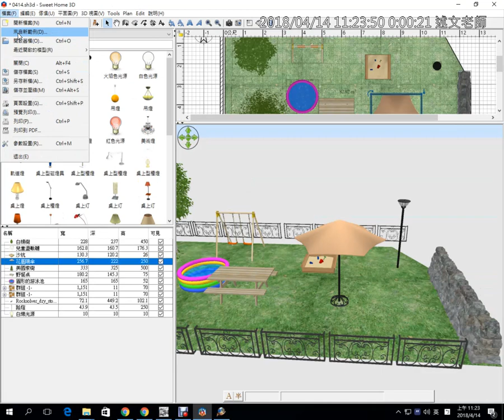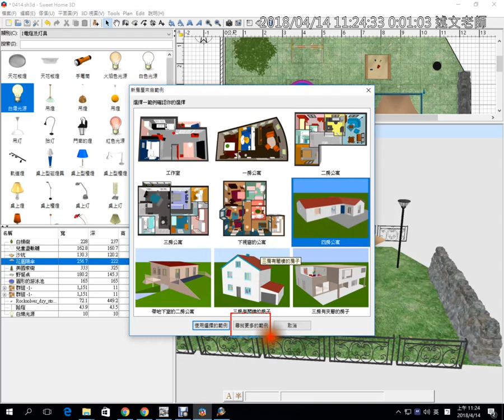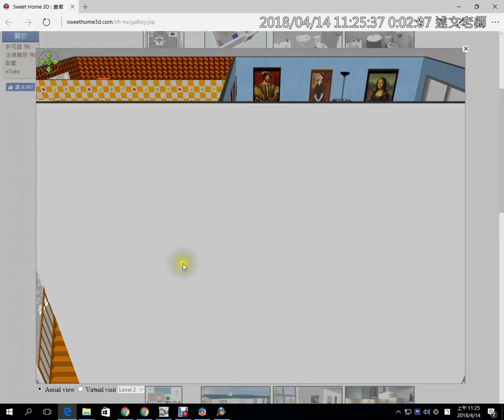14：Sweet Home 3D 從範例新增檔案